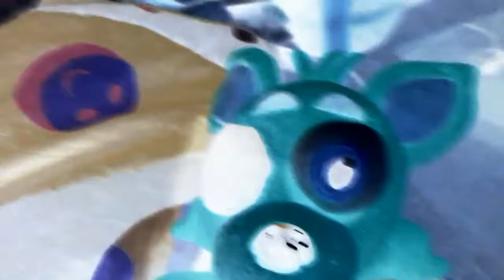Blue toads quest 3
(L.S short)